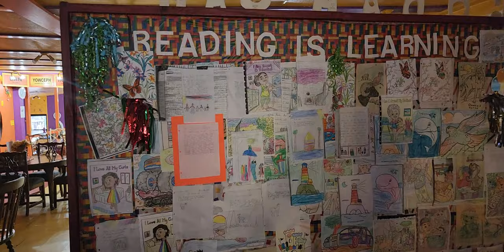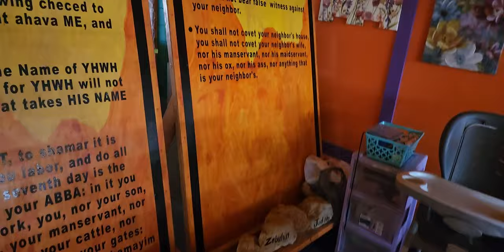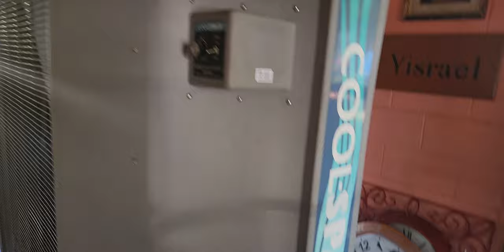Hebrew Israelites - Feed Yourselves is Back!